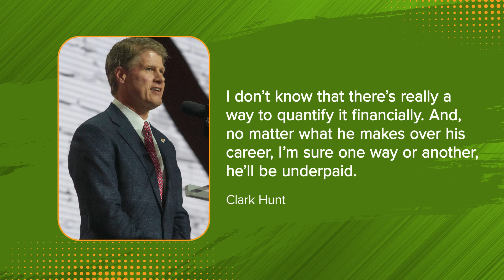Saints look like AFC South favorites after beating the Panthers on Monday Night | SPORTS PODCAST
The New Orleans Saints look the part of AFC South favorites after beating the Carolina Panthers on Monday Night. The Pittsburgh Steelers won an ugly game with the Cleveland Browns. The Los Angeles Rams are moving on from Cam Akers already. Also, Patrick Mahomes got another raise from the Kansas City Chiefs, the NFL has filed a grievance against the NFLPA for running backs faking injuries, Michigan State informed Mel Tucker they plan to fire him, Kelly Oubre will be signing with the Philadelphia 76ers, and the Cincinnati Reds are back in a Wild Card spot after beating the Minnesota Twins.

Jase Medical

FanDuel

 Make Every Moment More.Make Every Moment More. Right now, NEW customers can bet FIVE DOLLARS and get TWO HUNDRED in BONUS BETS - GUARANTEED. Visit FanDuel.com/LOCKEDON to get started.